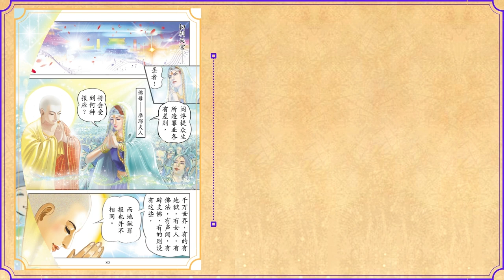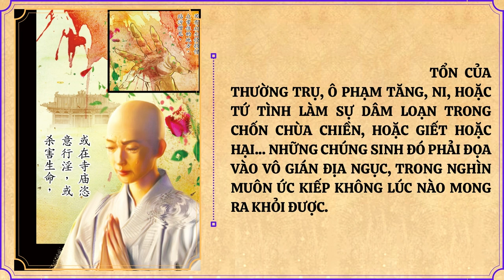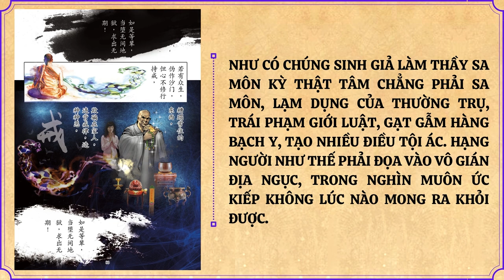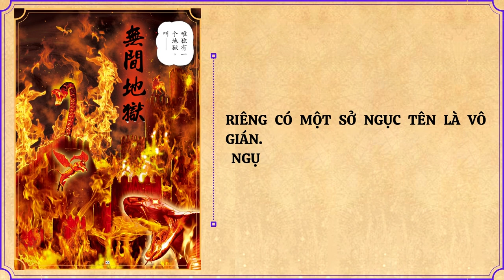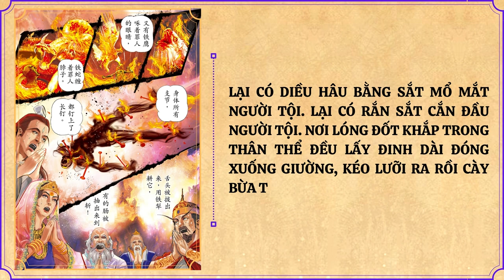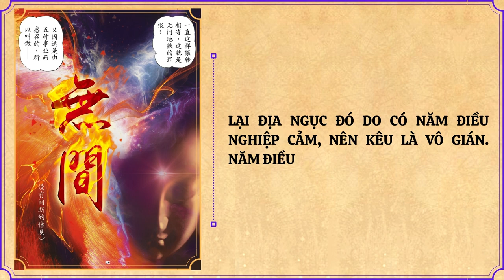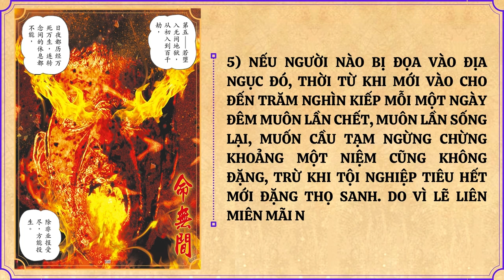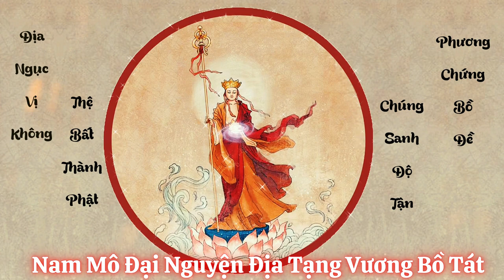Truyện Tranh Kinh Địa Tạng - Phẩm 3 | HT Thích Trí Tịnh | Tuệ Thức